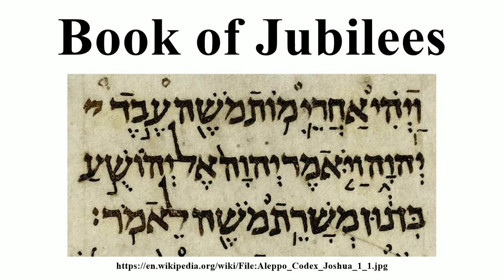Book of Jubilees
Image-Copyright-Info
Image is in public domain
Image-Copyright-Info